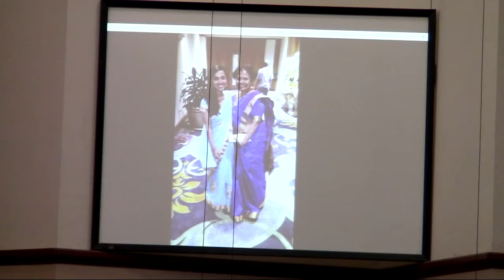In Loving Memory of Julie Aunty (Funeral)